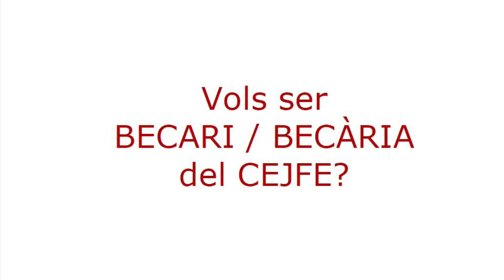Vols ser BECARI / BECÀRIA del CEJFE ?